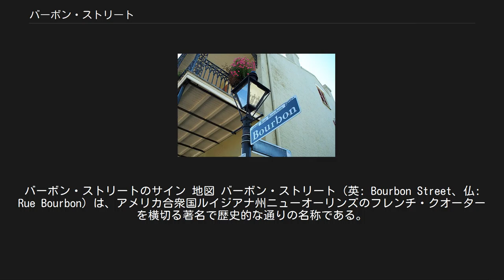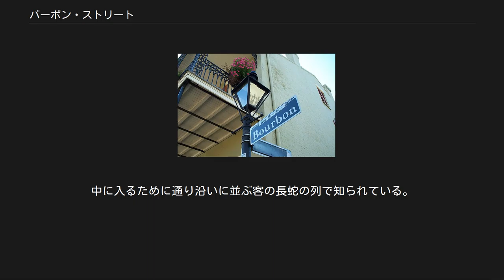バーボン・ストリート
バーボン・ストリートのサイン 地図 バーボン・ストリート（英: Bourbon Street、仏: Rue Bourbon）は、アメリカ合衆国ルイジアナ州ニューオーリンズのフレンチ・クオーターを横切る著名で歴史的な通りの名称である。
1718年にニューオーリンズ市が設立された当時は、市はフレンチ・クオーターの周辺地域に限定されていた。
以降、ニューオーリンズ市は拡張されていったが、現在もフレンチ・クオーターが文化的な中心地であることに変わりはなく、中でもバーボン・ストリートは観光名所として知られている。
 バーボン・ストリートの中でも最も人々がよく訪れるのは、"アッパー・バーボン・ストリート"と称されるカナル・ストリートに近い8ブロックに渡る地域で、観光名所が集中している。
バーボン・ストリートはカナル・ストリートより始まり(カナル・ストリートを隔てた向かい側の通りはニューオーリンズの中心業務地区を走るカロンデレット・ストリートである)、大まかに言うとミシシッピ川と並行してフレンチクオーターを横切る形で延びている。
フレンチ・クオーターを抜けてフォーバーグ・マリニー地区へ入りポージャー・ストリートに名前が変わったところで終わっている。
(ポージャーは、19世紀にバーボンの延長線上の通りとして命名されている)バーボン・ストリートの名前は、ニューオーリンズ市が設立された当時、フランスを支配していたフランスの王族、ブルボン家に由来している。
 バーボン・ストリートには、多くのバー、レストラン、ストリップ小屋、土産物店が軒を連ねる。
フレンチ・クオーター内のストリップ小屋の多くはアッパー・バーボン地域に店を構えている。
その中にはリックス・キャバレー、テンプテーションズ、ラリー・フリンツ・ベアリー・リーガル・クラブなどがある。
もう少し中心に入っていくと、ジョニー・ホワイツ、パット・オブライエンズ、フェイマス・ドア、ラズー、キャッツ・ミャーオなどの有名なバーが多く立ち並んでいる。
 セントアン・ストリートとの交差点から北東方面の数ブロックは、ニューオーリンズのゲイ・コミュニティが活況を呈している。
ニューオーリンズ最大のゲイのナイトクラブ、バーボン・パブやオズなどが存在する。
カフェ・ラフィート・イン・エグザイルは米国で最も古いゲイ・バーとして知られており、長きに渡る興味深い歴史を有している。
ニューオーリンズの最も有名なマルディグラのイベント、バーボン・ストリート・アワードはかつてこのバーが主催していた。
 デュメイン・ストリートからポージャー・ストリートまでの地域では、バーボン・ストリートは主に住宅街であり、地元民が通う商店も点在している。
バーボン・ストリートには、非常に人気のあるバー、ジャン・ラフィッツ・ブラックスミス・ショップもある。
 バーボン・ストリートは日中はその大部分は静かだが、夜になると活気を取り戻す。
フレンチ・クオーターで行われる多くのフェスティバルの期間中は特に賑わいを見せる。
その中には恒例のマルディグラがあり、このときにはバーボン・ストリートは多数の観光客で溢れる。
フレンチ・クオーターにはアルコール飲料規制が存在しないため、ハリケーン・カクテル、ハンド・グレネード、ビッグ・アス・ビア(大きなプラスチックのカップに入った生ビール)などを飲みながら歩く観光客で賑わっている。
バーボン・ストリートが会場となるその他のフェスティバル、イベントには、フレンチ・クオーター・フェスティバル、サザン・デカデンスなどがある。
 バーボン・ストリートの古く人気のあるレストランのひとつは、1905年開店のガラトアーズ (Galatoire's)である。
中に入るために通り沿いに並ぶ客の長蛇の列で知られている。
特に金曜日は列が長い。
 ^ New Orleans French Quarter History ^ Galatoire's Restaurant History